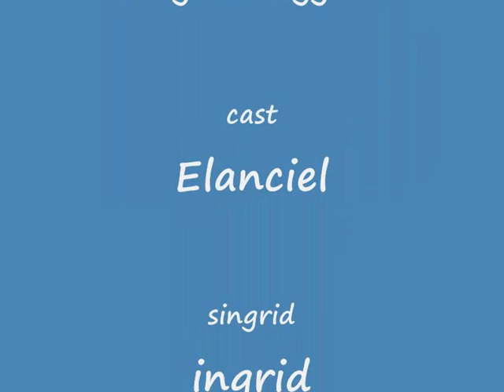Discovery with the Budgie's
a small low brow film